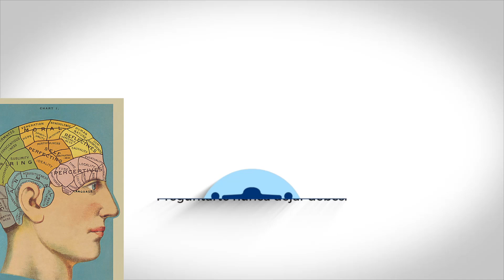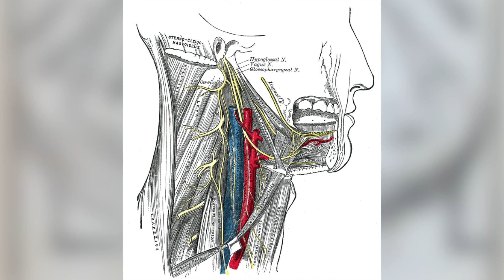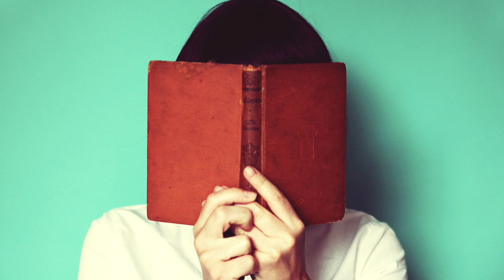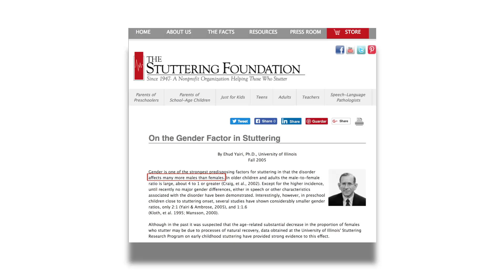¿QUÉ CAUSA LA TARTAMUDEZ?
¿Sabemos realmente qué causa la tartamudez?

*** Para pedir mi libro ya sea en e-book o en físico pueden hacer

Diferencias en el cuerpo calloso asociada a tartamudeo en adultos